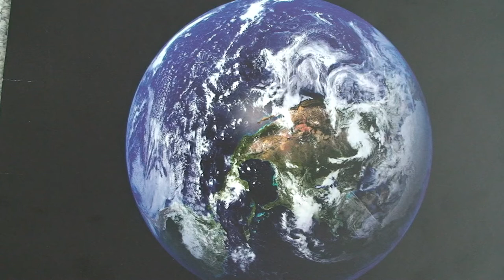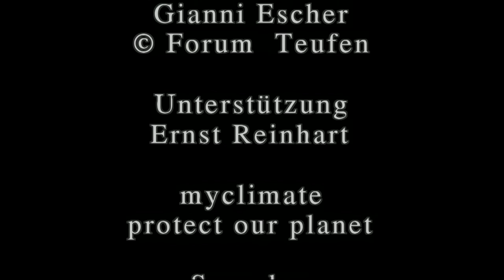Der ökologische Fussabdruck der Teufner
Video von Willy Ringeisen, Forum Teufen 2009.
Bearb. Romina Koller, Sprecher Richard Fischbacher. Alle Rechte beim Autor.